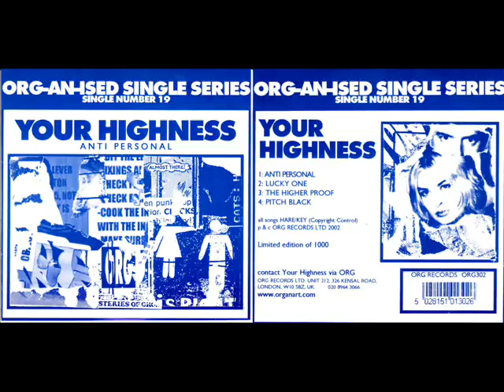Your Highness - Lucky One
Lucky One
Taken from  Your Highness ‎
Limited Edition Single of 1000
Org Records ‎– ORG302